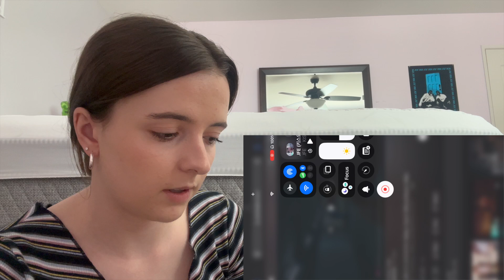First Reaction to Kiss of Life(Sticky and Midas Touch)! ~ katie's room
Welcome to another video guys! In this video, I reacted to Kiss of Life for the first time!